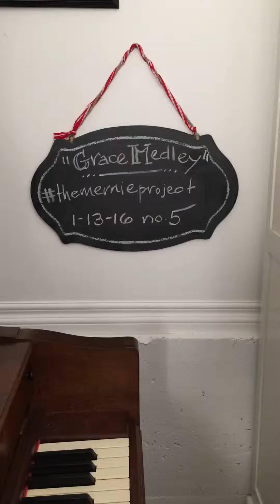The Mernie Project no.5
My mom, Mernie, playing her piano - this installment is a "Grace Medley" of three hymns - Amazing Grace (beginning and end), He Lifted Me and Marvelous Grace. Super fans will notice I got us a chalkboard for the blank area of the wall by her piano to write the particulars for each installment of the project. I am sparing no expense!